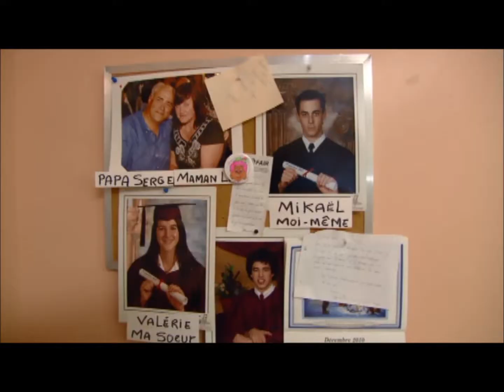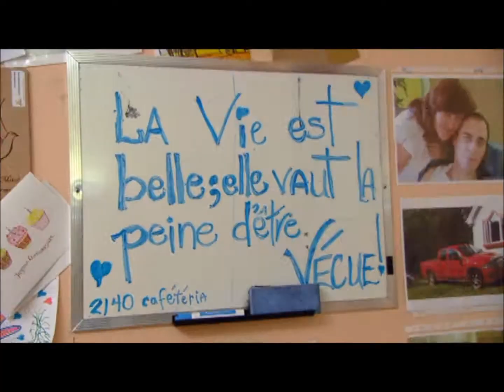découvré votre 1%